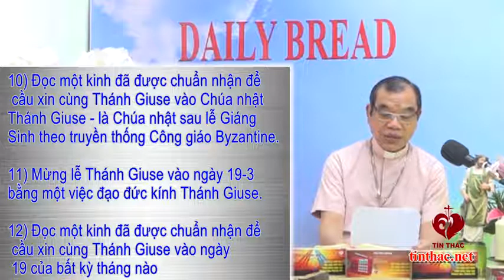Lời Chúa - Thứ Tư Tuần XIV Mùa Thường Niên - 07/07/2021